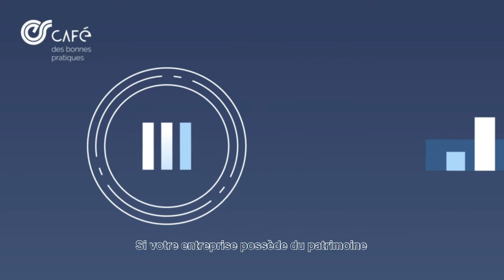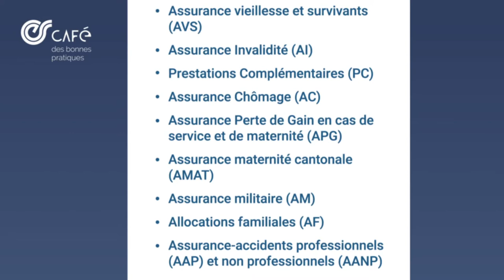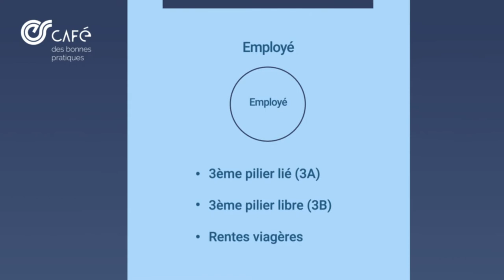Assurances sociales & professionnelles - Café des Bonnes Pratiques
Cette capsule vidéo traite de la thématique des assurances sociales et professionnelles, en présentant des astuces, des outils et les spécificités de l'Économie Sociale et Solidaire (ESS) en la matière.

Co-production : APRÈS-GE, Kaosmovie, Gabriel Büser
Avec le soutien : Loterie Romande, Ville de Genève (Agenda21)

Pour plus d'informations : apres-ge.ch/actualites/assurances-sociales-et-professionnelles-fiche-synthetique

L’Économie Sociale et Solidaire incarne, par ses valeurs et son fonctionnement, les principes du développement durable et de l'économie de « Demain » : une économie respectueuse de la personne et de l’environnement. Pionnières du développement durable, les entreprises de l’économie sociale et solidaire testent et développent dans pratiquement tous les domaines d'activité des pratiques qui permettront l’économie verte et inclusive de demain, selon des processus d'innovation ouverte.

Ces acteurs montrent au quotidien qu’il est possible de concilier la viabilité économique, condition sine qua non de la survie à long terme d’une entreprise, avec de hautes ambitions sociales et environnementales. Aujourd’hui, la Chambre de l'ESS souhaite renforcer la promotion et le partage des bonnes pratiques, expérimentées par ses membres, comme source d'inspiration pour les acteurs de l'économie classique sensibles à ces problématiques.

L’enjeu : mutualiser et valoriser ces bonnes pratiques, sociales, environnementales et organisationnelles, en vue de fournir des outils concrets dans une approche d'amélioration continue visant à soutenir plutôt qu’à contrôler. A cet effet, des fiches thématiques synthétiques et des capsules vidéos sont en cours de réalisation, et seront diffusées au fur et à mesure des rencontres.